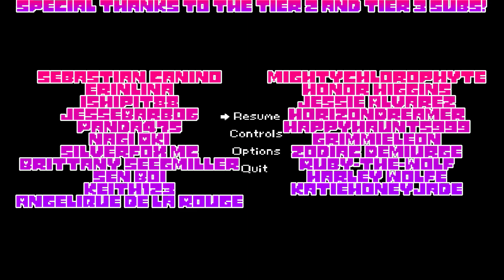Subverted - Swap Bros Play UnderHero - Part 16 [K.A.T.V.]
Stretch: Subversion of expectations I tells ya!
Blue: WE GET IT ALREADY!